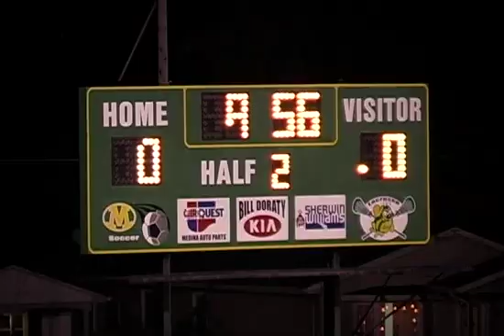2007 G Soccer H Name 1st Half Tournaament